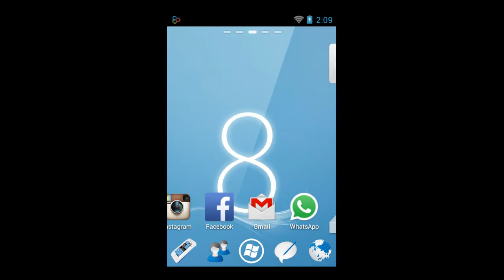Windows 8 Theme For Android Phone